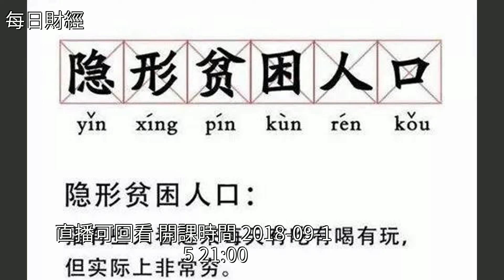宋鴻兵：“消費降級”的本質是什麼？，[每日財經]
宋鴻兵：“消費降級”的本質是什麼？ [每日財經]榨菜,財經宋鴻兵：“消費降級”的本質是什麼？ [每日財經]榨菜 財經